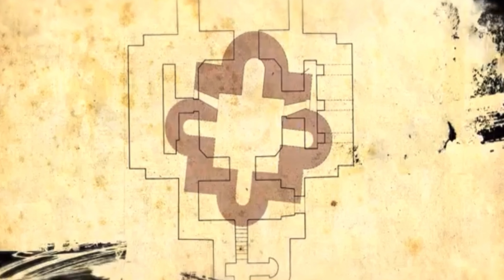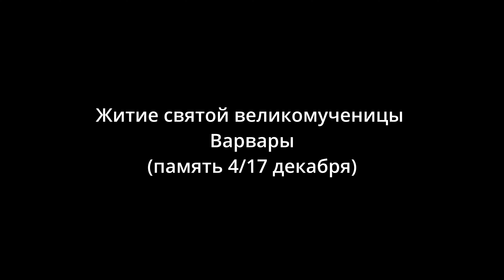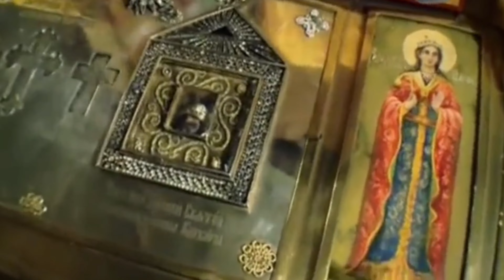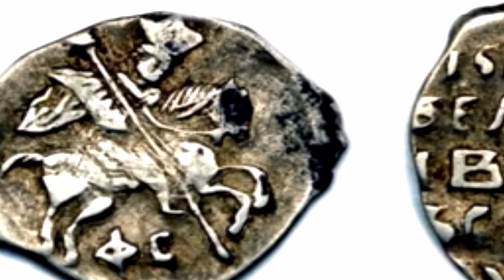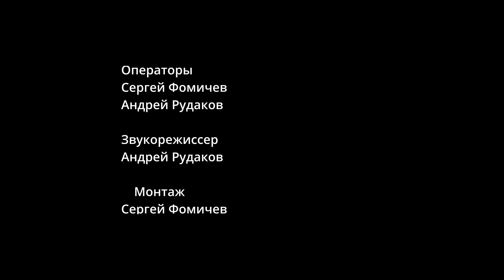Варварка. часть 2 . Истории Москвы с Сергеем Фомичёвым.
Церковь св. вмц Варвары. Копейные монеты. Вор и сыщик Ванька Каин . Трактир Лопашова.